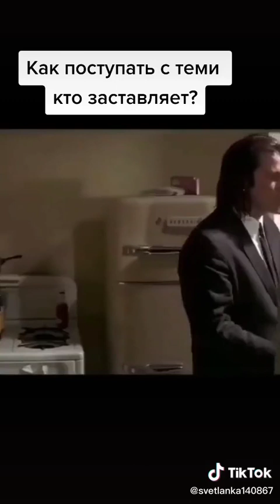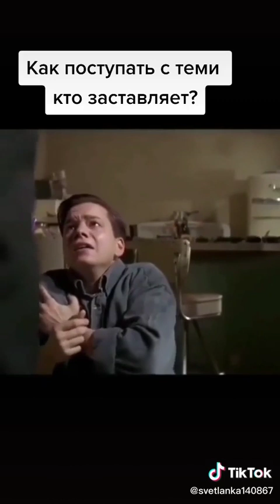методом Квентина Тарантино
Covid19
Коронавирус
Вакцинация
Прививка